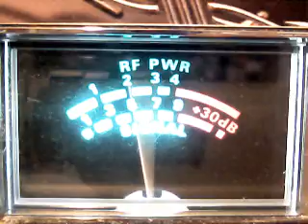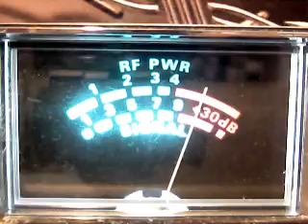465 MAINE,122 MAINE,445